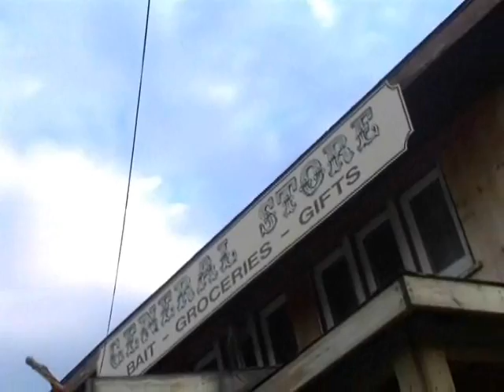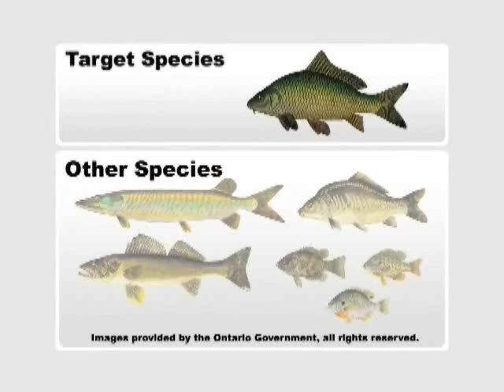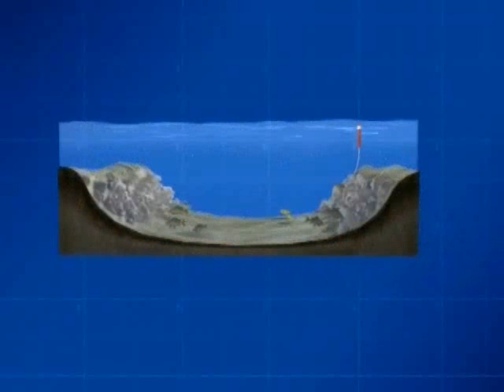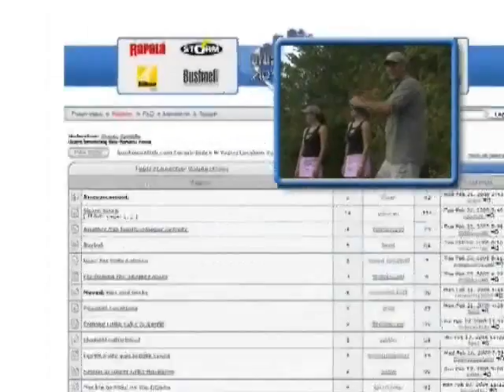Euro Style Carp Fishing in Canada - YouTube cut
Shaun and twins Laura and Lisa Bagshaw demonstrate techniques for catching trophy Canadian Carp using European fishing techniques and equipment. Produced by Rickshau Media Inc.